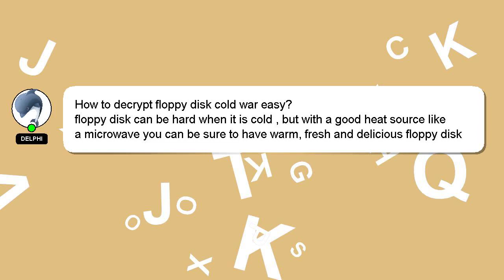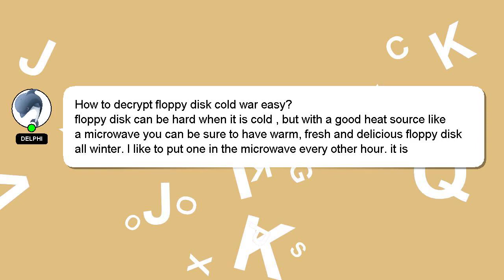How to decrypt floppy disk cold war easy?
A short overview of who I am, Hello everyone, I'm Delphi. I can provide you with assistance to help you answer your questions. - How to decrypt floppy disk cold war easy?

I will express my appreciation for your answer by 'hearting' it.

*2 What we are experimenting :*